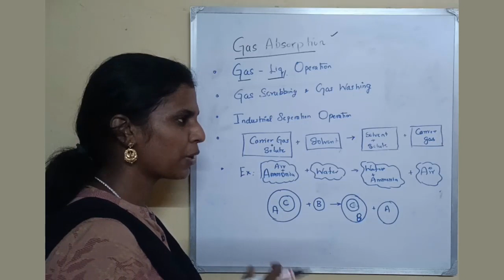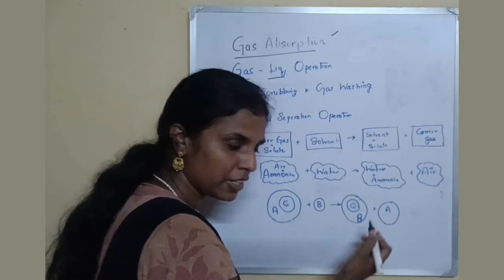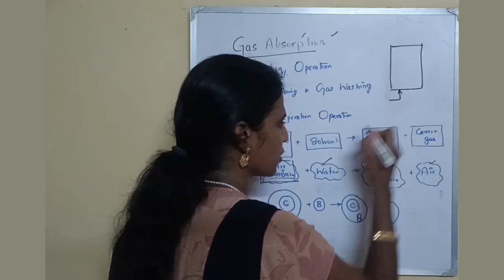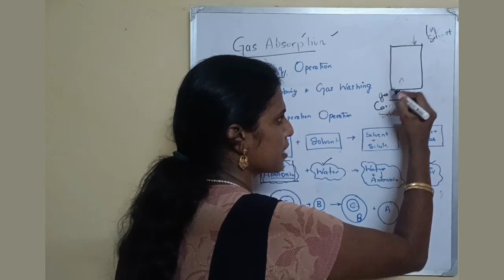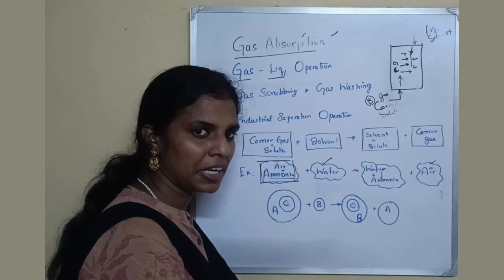gas absorption | masstransfer | Tamil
Gas absorption, also known as gas scrubbing or gas-liquid absorption, is a process in which a gas mixture is brought into contact with a liquid solvent to selectively remove one or more components from the gas phase. Here are some key points:

Principle: Gas absorption relies on the differential solubility of components between the gas and liquid phases. The target component(s) in the gas phase dissolve into the liquid phase due to their affinity for the solvent.

Equipment: Gas absorption is typically carried out in packed columns or tray towers, where the gas stream flows upwards through the column, and the liquid solvent is introduced either at the top or bottom, depending on the specific system design.

Mass Transfer: The efficiency of gas absorption depends on factors such as the surface area available for contact between the gas and liquid phases, the concentration gradient of the target component, the solubility of the component in the solvent, and the mass transfer coefficient.

Applications: Gas absorption is widely used in various industries for purification, separation, and environmental control purposes. Examples include removing impurities from natural gas, separating CO2 from flue gases in power plants, and capturing volatile organic compounds (VOCs) from industrial emissions.

Types of Absorption: Gas absorption processes can be classified into physical absorption and chemical absorption. Physical absorption involves the dissolution of gases in the liquid solvent without any chemical reaction, while chemical absorption involves a chemical reaction between the gas and solvent, leading to the formation of new compounds.

Design Considerations: Designing an efficient gas absorption system requires consideration of factors such as the choice of solvent, operating conditions (temperature and pressure), flow rates of the gas and liquid streams, and the desired level of purification or separation.

Gas absorption is a versatile process used in various industries to achieve specific purity levels, comply with environmental regulations, and improve the overall efficiency of gas processing operations.

Mass transfer is the movement of a substance from one location to another, driven by differences in concentration, pressure, or temperature. Here are some key points:

Diffusion: The primary mechanism of mass transfer, where molecules move from regions of high concentration to low concentration until equilibrium is reached.

Convection: Transfer of mass due to bulk motion of a fluid. It's prominent in fluids such as air and water, where currents transport substances along with them.

Mass Transfer Coefficient: Represents the efficiency of mass transfer and is influenced by factors like the properties of the substance, the medium it's transferring through, and the conditions of the system.

Interphase Mass Transfer: Refers to the transfer of mass between two phases, like gas-liquid, liquid-liquid, or solid-liquid interfaces. Examples include absorption, extraction, and distillation.

Applications: Mass transfer plays a crucial role in various industrial processes such as chemical reactions, separation processes (like distillation, absorption, and adsorption), wastewater treatment, and food processing.

Factors Affecting Mass Transfer: Surface area, concentration gradient, temperature, pressure, and the physical properties of the substances involved (like diffusivity and solubility) influence the rate of mass transfer.

Chemical engineering is a branch of engineering that applies principles of chemistry, physics, mathematics, and economics to efficiently use, produce, transform, and transport chemicals, materials, and energy. Here are some key points:

Principles: Chemical engineering involves the application of fundamental scientific principles to design, optimize, and operate processes that involve the production, transformation, and transportation of materials on an industrial scale.

Processes: Chemical engineers design and optimize processes for the production of a wide range of products, including fuels, pharmaceuticals, plastics, food, and electronics. These processes can involve chemical reactions, separation techniques, and process controls.

Unit Operations: Chemical engineering is built upon the concept of unit operations, which are individual steps or operations involved in chemical processes. Examples include distillation, filtration, mixing, reaction kinetics, heat transfer, and mass transfer.

Safety: Safety is a paramount concern in chemical engineering due to the potential hazards associated with handling chemicals and operating complex industrial processes. Chemical engineers are trained to identify and mitigate risks to ensure safe operations.